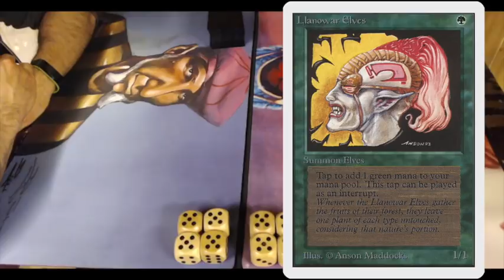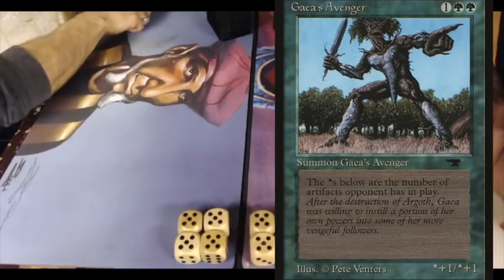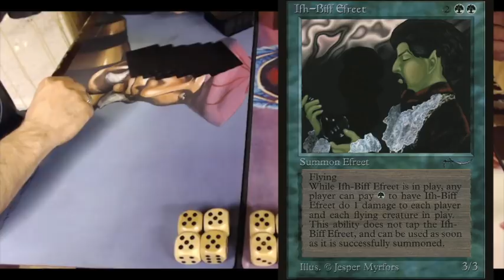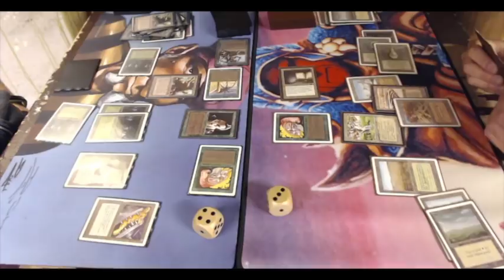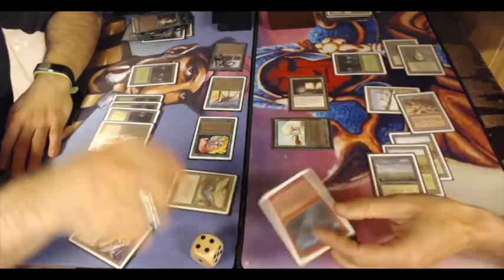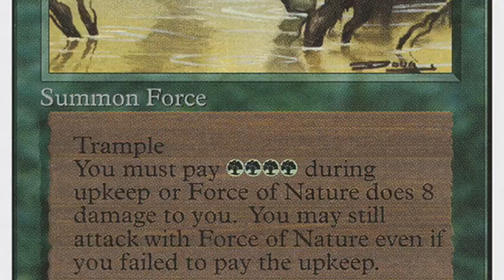Avenger's Green vs The Force - Ep3 | Old School Magic 93/94 | Raging Bull Series Amsterdam | 061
These old school magic decks are not your typical builds. In this match-up you'll see multiple Gaea's Avenger being cast and Force of Nature gets slammed on the board on a regular basis! These magic cards from the 90's deliver exciting old school combat game play at the third round of this year's Raging Bull Series.